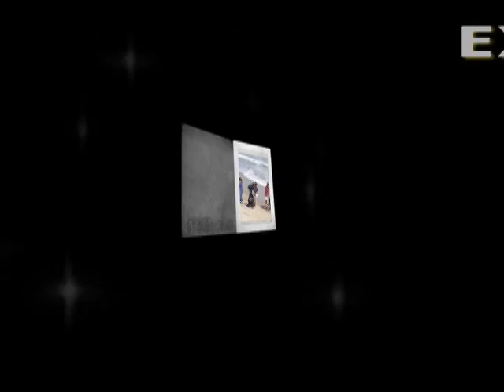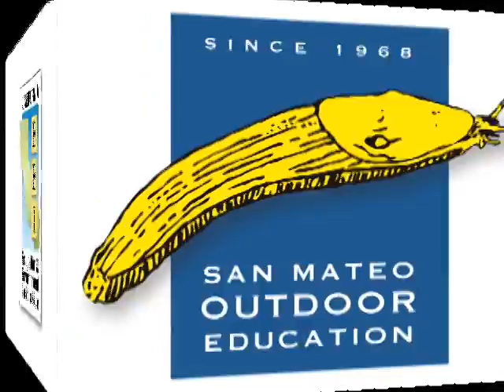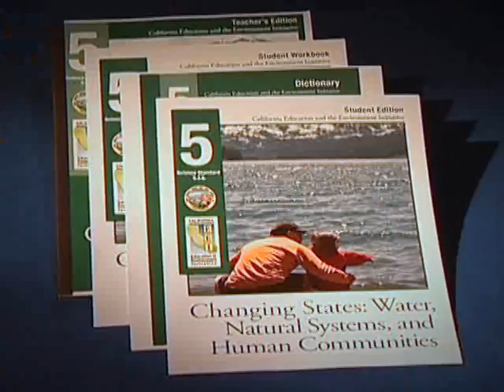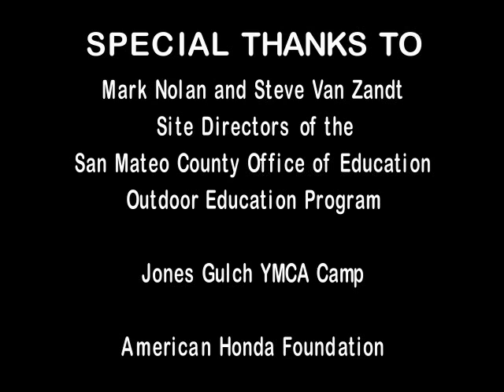San Mateo Outdoor Education-Connecting the Classroom with the Outdoor School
This video provides an overview of a year long professional development program for classroom teachers and outdoor school staff where they incorporated the Education and the Environment Initiative Curriculum with inquiry activities from Project WET, along with meaningful outdoor field experiences. The project provided much needed collaboration time for classroom teachers and naturalists to find ways to better support each other in the goal of developing environmental literacy in their 5th grade students. Funded with a grant from  the Honda Foundation